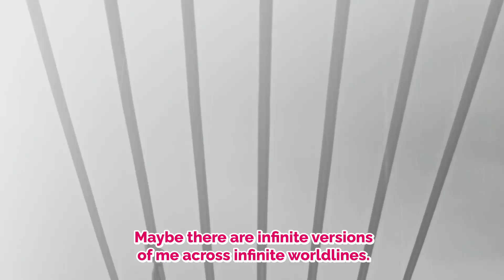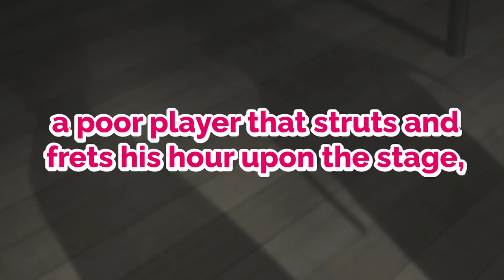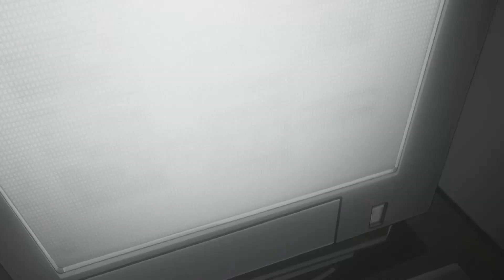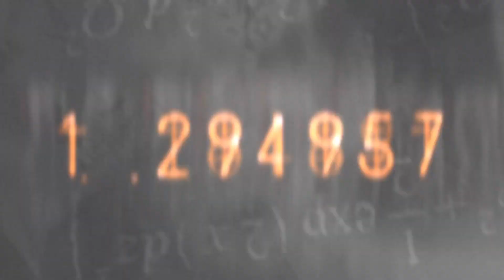Steins;Gate Episode 22: The Philosophy of Makise Kurisu | In-Depth Analysis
Explaining the philosophy of Steins;Gate: What's the meaning of life? Why are we here? What makes life worth living?

Hey friends! Love Steins;Gate? You're in the right place. Welcome my series breaking down the characters, story, and themes of every episode of Steins;Gate so we can truly understand every part of this masterpiece.

Assuming you are here from the future with the power of time travel, no need to watch them in order—jump in wherever piques your interest! These videos aren't going to be reaction videos, but rather essays on the broader themes of Steins;Gate, using the events of each episode as a foundation to explain my ideas. If you happen to watch every one of them (thank you btw), by all means watch in order, I will be going through the story from start to finish so this is hopefully the perfect rewatch companion, but don't feel like it's necessary!

This is Steins;Gate Episode 22: The Meaning of Life.